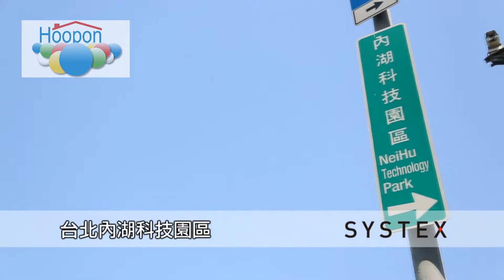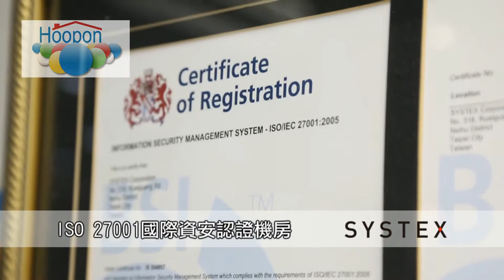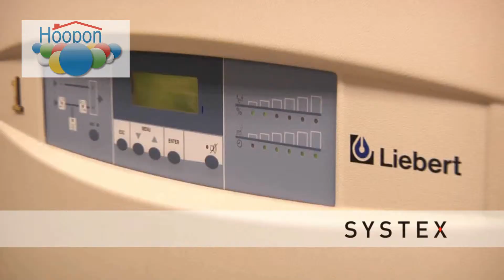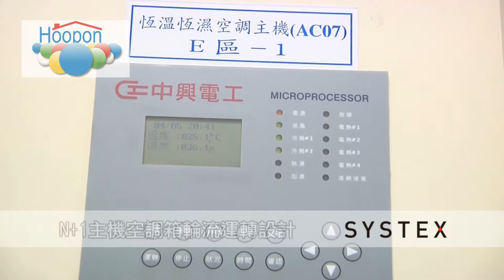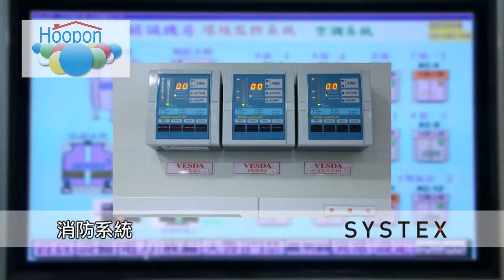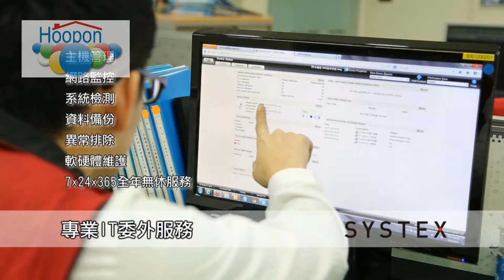宅及科技微廣告服務_Demo_資訊_0800-024-101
微廣告第一品牌立刻搜尋「SEO宅及科技」、「MPS宅及科技」!
VM製作
「最有效」的網路行銷武器《網銷3寶》
※搜尋引擎入口網站首頁不得不曝光的第三勢力！微廣告就在seo宅及科技
※網際網路視覺新體驗！企業該如何飆速攻占瀏覽者的心靈，建立忠誠客戶的絕佳路徑！
※完整網際網路企劃請立刻前往yahoo、google、youtube、土豆網搜尋「seo宅及」、「MPS宅及」；微廣告、微影音廣告、微電影新世代即將隆重登場！